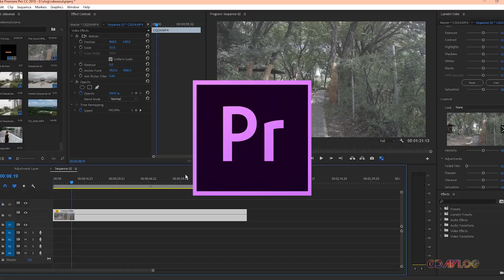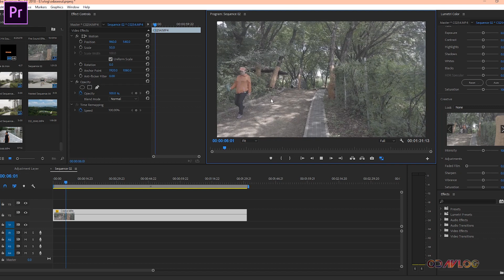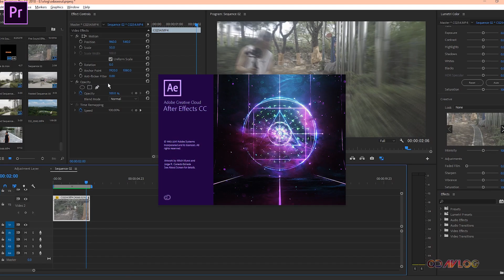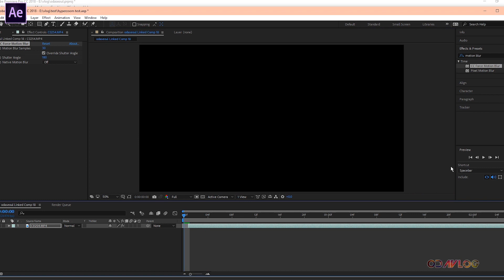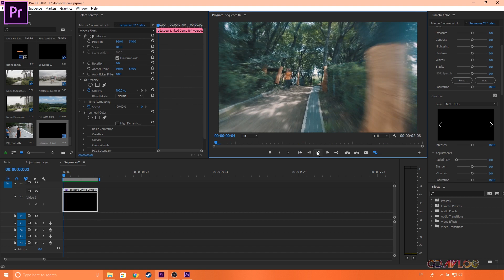TARA SA SEOUL